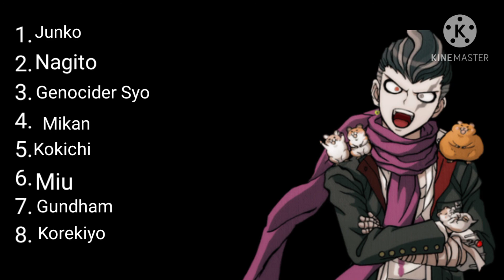rating danganronpa laughs bc i see it everywhere (list already changed :p)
does anyone ever read my descriptions?